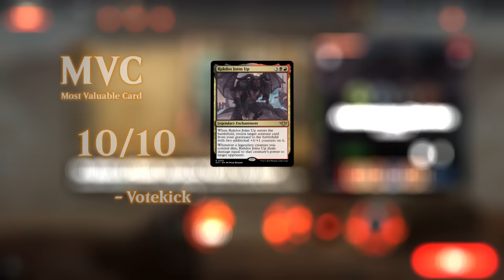How Rakdos accidentally broke Standard.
Magic: The Gathering Arena deck tech & gameplay with a blue/white graveyard combo deck, featuring Abuelo's Awakening, Hulking Metamorph and Rakdos Joins Up from Outlaws of Thunder Junction in Standard.

00:00 - Deck Tech
04:52 - Match 1
07:58 - Match 2
11:05 - Match 3
17:39 - Match 4
27:23 - Match 5
29:54 - Match 6
33:04 - Match 7